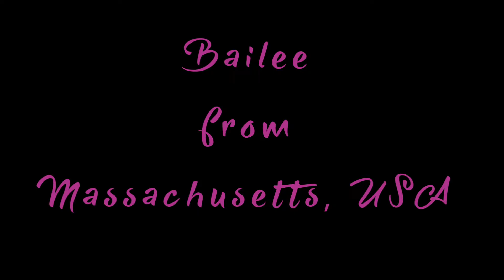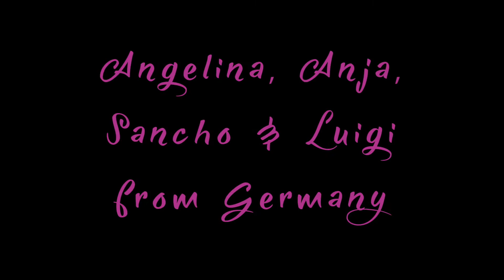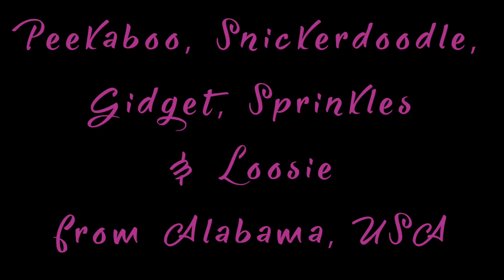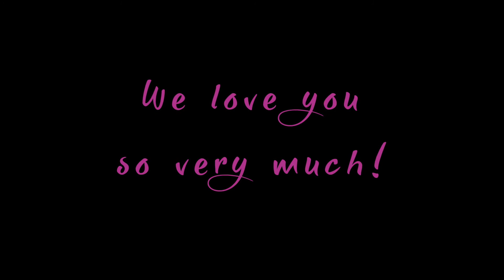Happy Birthday, Elly! Birthday wishes from all over the world...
My dear sweet Elly,

And as you love puzzles so very much, I thought of a very special puzzle for you. During the last 4 weeks I collected pieces from all over the world... videos from our friends... I witnessed so much love and friendship... All these lovely dog people are beyond extraordinary just like you.

You have touched all our hearts so deeply. Your mom would be so proud of the woman you've become, my dear friend.

My role in all of this... I was the puzzle glue. I put together a video mosaic for you and I felt honored to do so.

You are so loved, Elly. You literally mean the world to us. Enjoy watching! We want to see you smile today and always!

Happy Birthday, Elly!

With love,
Jasmin

** 27th of October **

"Remember Me" from Seastock provided by Jamendo